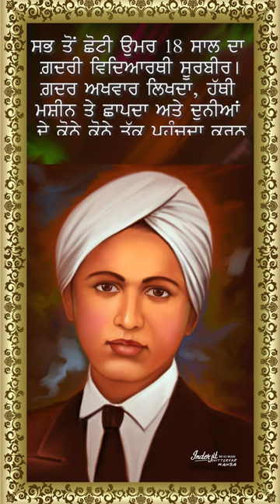SHAHEED KARTAR SINGH SARABHA VILL .SARABHA, LUDHIANA (P.b.) Painting by Inderjit Chitterkar